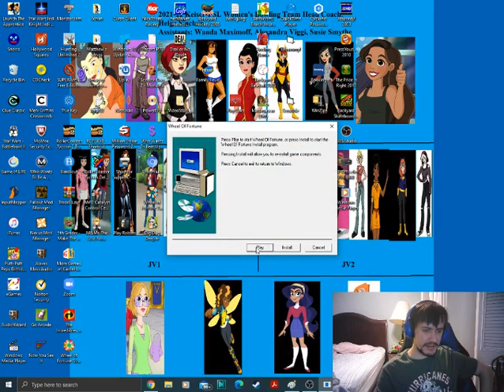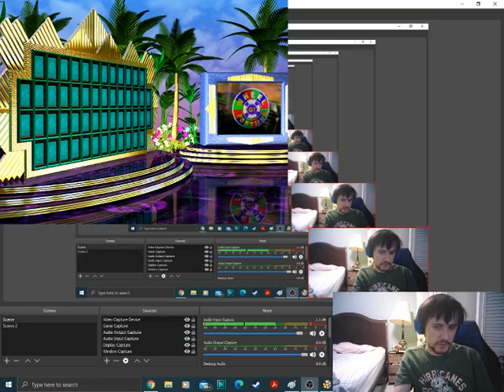Wheel Of Fortune 1998 PC Game #195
Here is another game of Wheel 1998 for the PC as we finish 2021 off. Will we cap the year off with a big win?